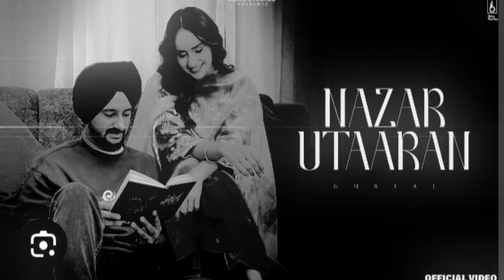Nazar Utaaran ! ( Official Music Song) Gurtaj ! Deol Harman ! New Punjabi Song 2023 !